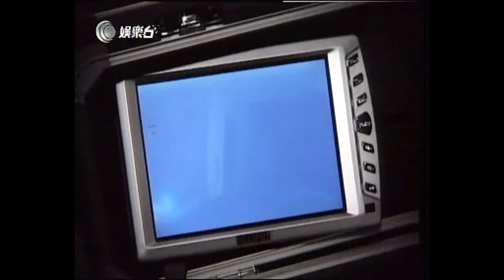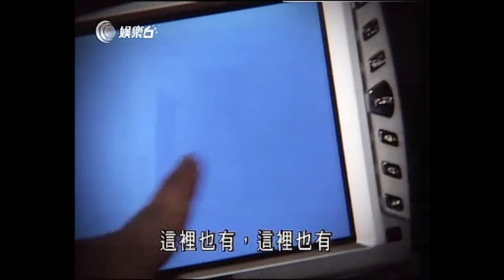怪谈台湾不思议手记节目携手梅仙姑挑战台湾僵尸鬼城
找了很久才有高清的片子找到，这一集有眼通的朋友可以来看看，相当精彩，
更多灵异 meixiangu点club